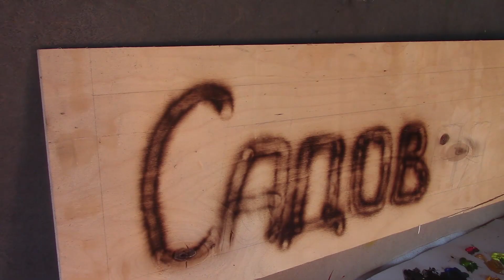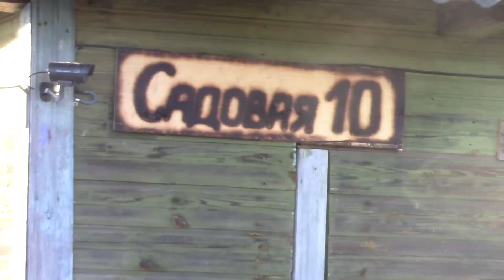Как сделать красивую ТАБЛИЧКУ НА ДОМ за пару минут. Художник в деревне творит на солнечном участке.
БЛАГОДАРЮ ВАС РОДНЫЕ ДРУЗЬЯ!!! БУДЬТЕ ЗДОРОВЫ!!!